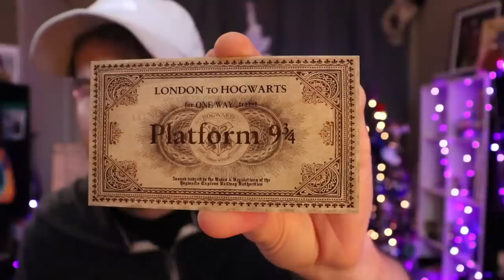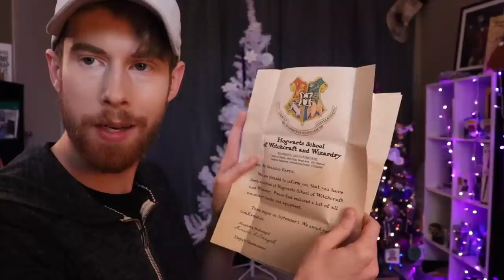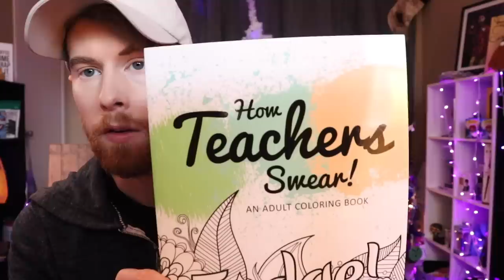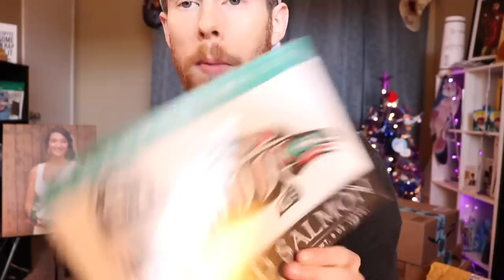EVERYTHING IS BLURRY!!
I got a different camera and now my inexperience is showing!

Thank you to everyone who left a comment on the last opening video about the charities! If there is a charity you'd like us to donate to please comment!

I may have started a YouTube gaming channel..
I want to post more games but most of these games are too graphic for the kids who watch on here so I decided to just start a new channel!

Sign up for the newsletter if you want to be automatically entered into most of the giveaways!

Brandon Farris
Citrus Heights, CA
95621